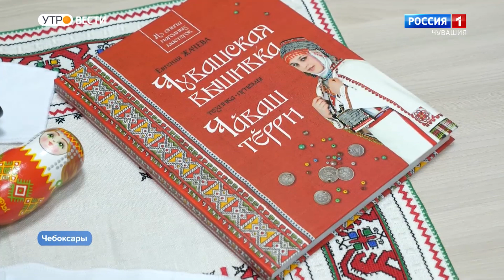Утро Вести. Чувашия. Выпуск от 26.11.2020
Впервые в нашей республике отмечают День чувашской вышивки.  Остается меньше недели для смены страховщика пенсионных накоплений. Для предпринимателей расширяются возможности патентной системы налогооблажения. 1 декабря в Чебоксарах открывается ярмарка "Рыба Камчатки".